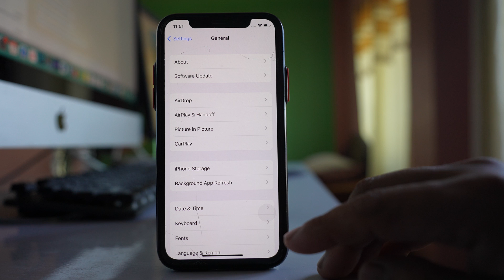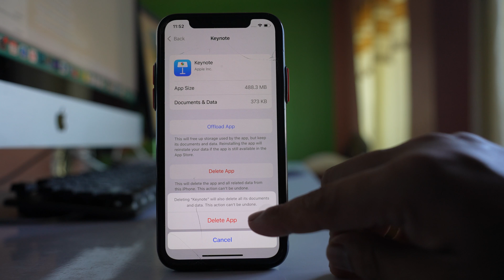How to find least used or unused apps on iPhone and delete them to make space free in iPhone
In this video today we will see How to find least used or unused apps on iPhone and delete them so that you can make space free in your iPhone.
This video also answers some of the queries such as:
How to find least used apps on iPhone
How to find unused apps on iPhone
How to know which app you have not used since long time
How to delete unused apps on iPhone
Remove unused apps on iPhone

To find the least used apps on iPhone manually so that you can delete them what you do is, go to "settings" here. Then go to this option "General". Go to this option "iPhone Storage". You have to wait for few seconds and here down you will be able to see all the apps that are installed in your iPhone and once you see all the apps you have to look for two things, you  have to see here any application that shows "Never Used". Now for me I have used all the applications. But if you have not used any application even once then it will show here "Never Used" and that application you can remove. The other thing that you have to check is, check those applications which you have not used since long time. If I scroll down, you can see this "Keynote" application I have not used for more than a year. So, I can delete this if I don't want. For that one I will select it and then select this option "Delete App" and if I select "Delete", the application as well as the data present in the application will be removed and then you can gain some more space in your iPhone.

This channel is about technology related tips and tricks. You will find tutorials related to
computer, iphone and android phones.